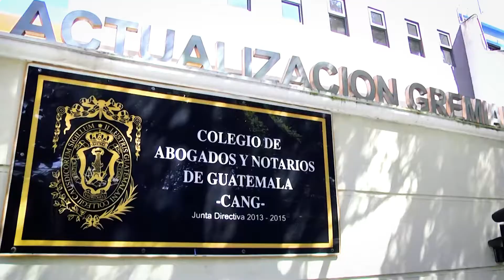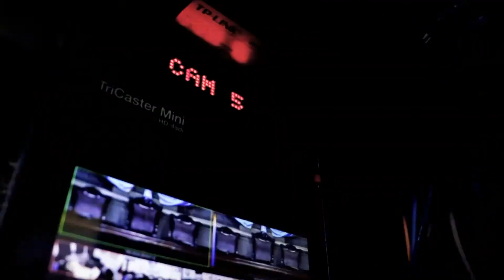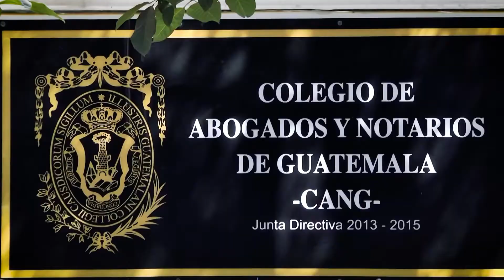Período Ordinario Integración CC Decreto 3-2021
¿En qué beneficia a los guatemaltecos la LeyAntitrámites?

La jefa de Cabildeo de la División de Relaciones Institucionales de AGEXPORT lo explica.